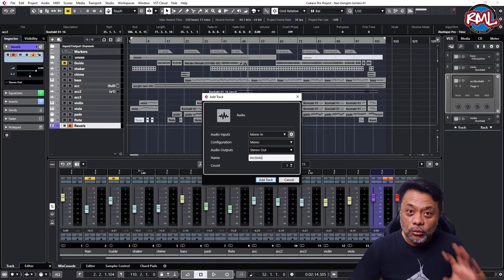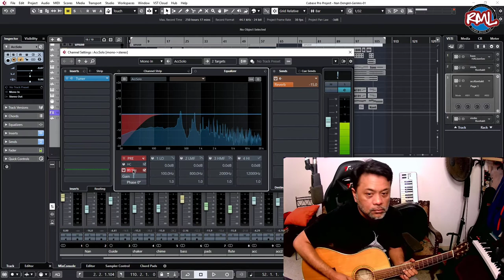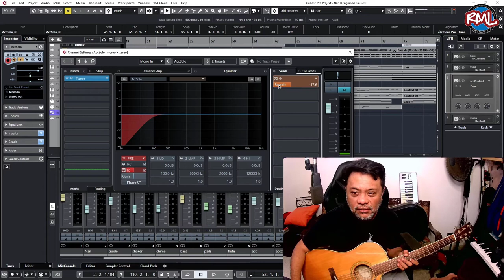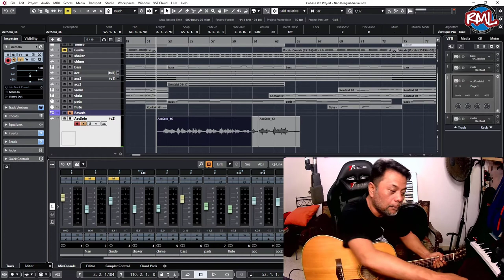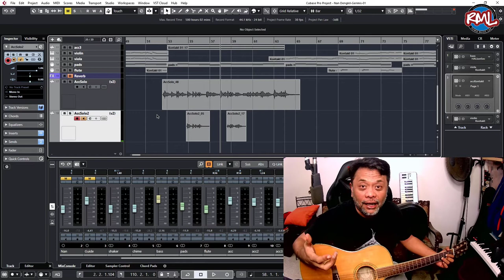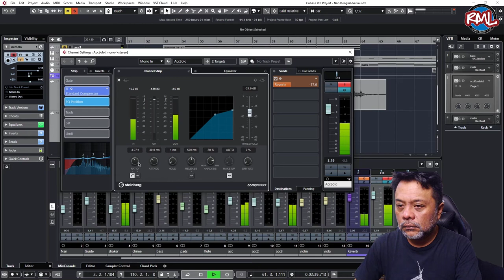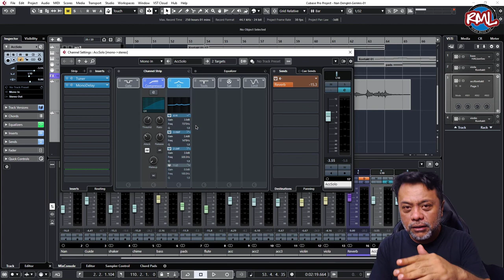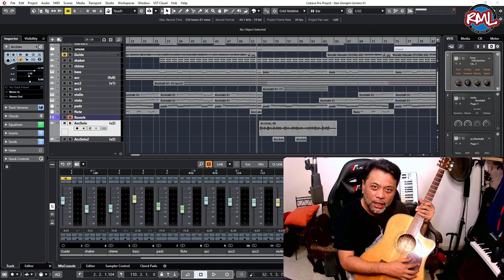Acoustic Guitar Recording & Preparations (in Bahasa Malaysia)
Jump to topic :
00:00 - Intro
00:27 - "Best DAW to start"
02:11 - Track setup
03:30 - Level check
03:55 - Tuning
05:55 - Preparation
06:45 - LPF function
07:18 - Get into the groove
08:20 - How to create a solo
09:42 - 1st take & lines building
10:37 - String & fundermental sound
11:33 - "Still can't get the right sound for mixing"
15:07 - 2nd take & Cubase track version
18:04 - "Do we need to double acoustic track?"
20:11 - Harmonies
25:09 - Dynamic
26:33 - EQ, Compression & Effects
33:34 - Conclusion
33:52 - Classes & Ending